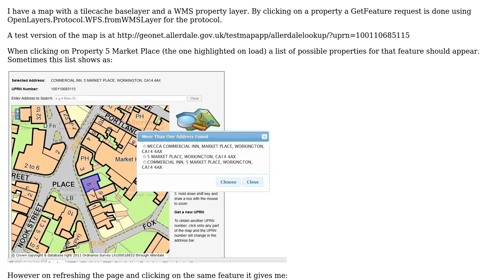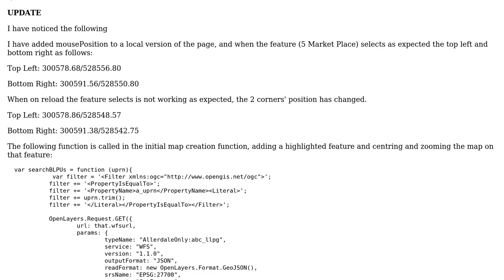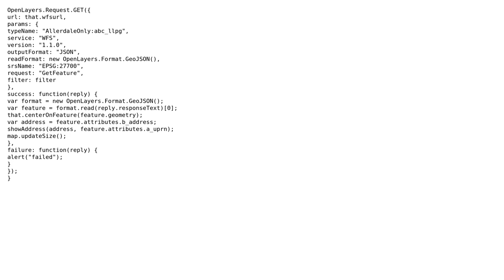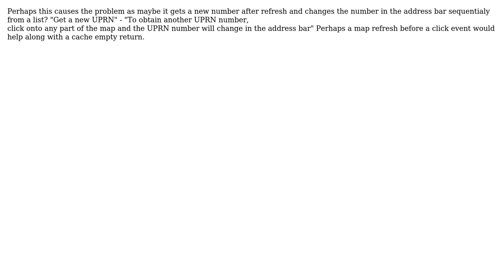GIS: GetFeature request giving variable results (3 Solutions!!)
GIS: GetFeature request giving variable results

With thanks & praise to God, and with thanks to the many people who have made this project possible! | Content (except music & images) licensed under CC BY-SA | Music | Images & others | With thanks to user Peter Campbell user pecoanddeco user nmtoken user lewis and the Stack Exchange Network Trademarks are property of their respective owners. You are responsible for your own actions.